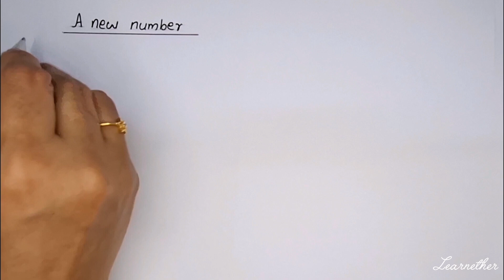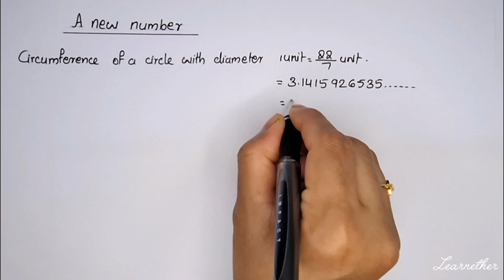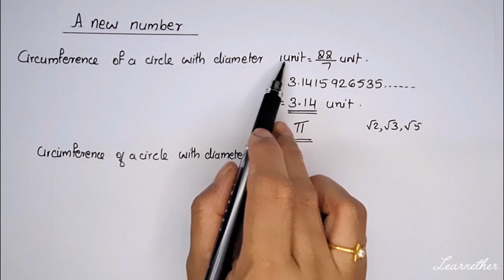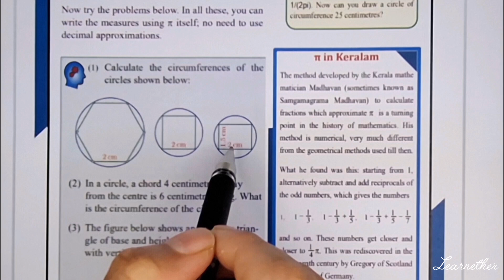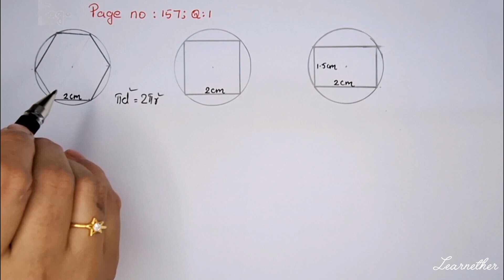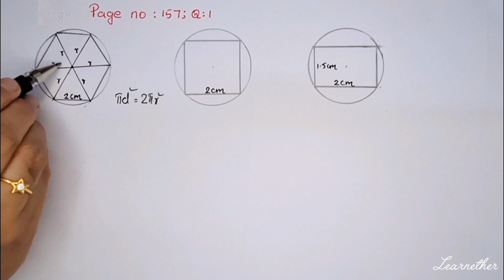Class 9 | Maths |Chapter 8 | Circle Measures |Page No:157; Question No: 1 | Kerala Syllabus | Part 2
Kerala Syllabus, Grade 9 , Maths , Chapter 8 , Circle measures  , Page Number 157 ,Question number 1 , Part 2